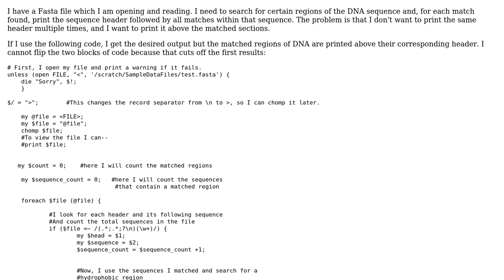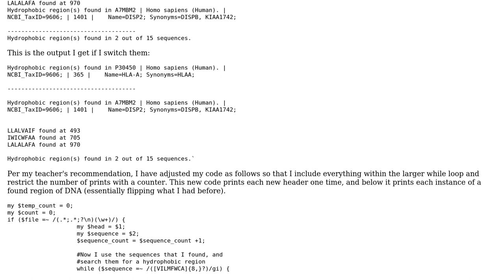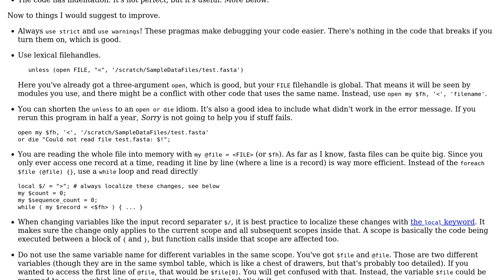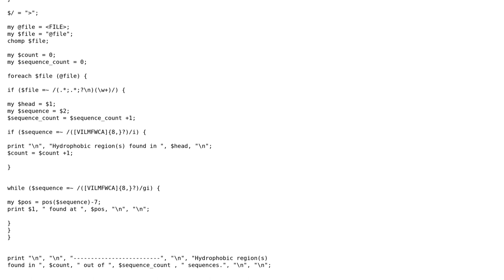Matching Fasta file header and section of sequence, printing each header only once (2 Solutions!!)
Matching Fasta file header and section of sequence, printing each header only once

With thanks & praise to God, and with thanks to the many people who have made this project possible! | Content (except music & images) licensed under CC BY-SA | Music | Images & others | With thanks to user simbabque user Sammi user Jamal and the Stack Exchange Network Trademarks are property of their respective owners. You are responsible for your own actions.